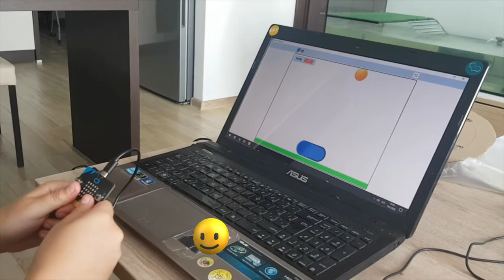Ukážka metodík Scratch + BBC micro:bit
Ukážka metodických materiálov ku Scratchu v spojení s BBC micro:bitom.
Metodiky sú súčasťou mojej rigoróznej práce.